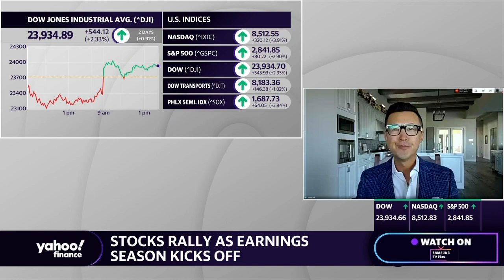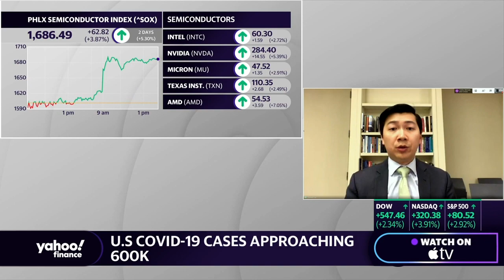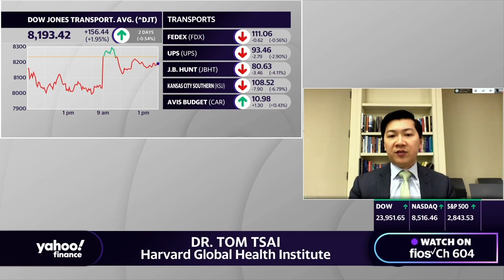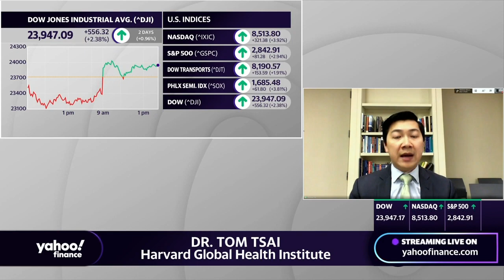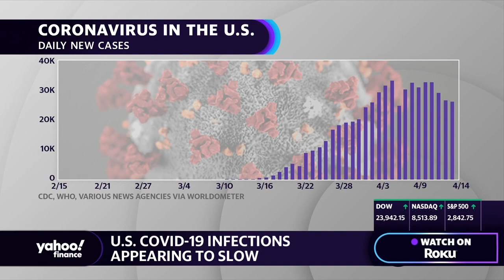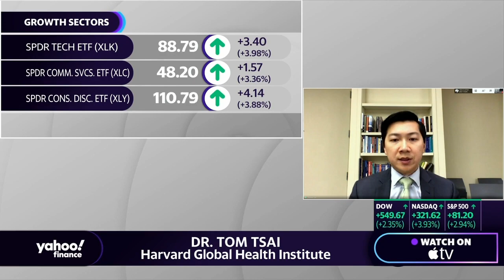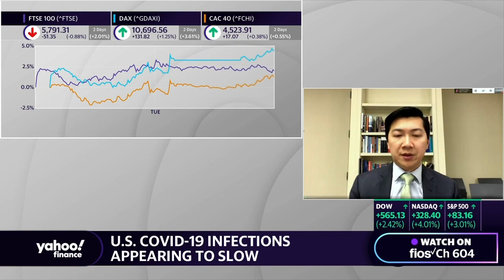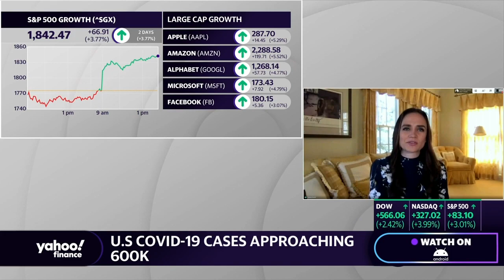'It's too early to start thinking about reopening the economy,' says Dr. Tsai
Dr. Tom Tsai of Harvard Global Health Institute discusses why he believes it is too early to reopen the economy amid the coronavirus pandemic.